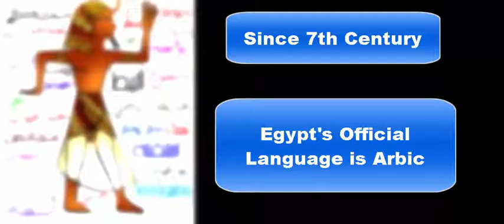Holy Egyptian Worship of Cats Youtube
In this video urdu feature u will see that how Egyptian worshiped cats and how that people cat put in the grave. american trader used cats mummy as fertilizer

Just text from mobile "follow @MunawerAli007" to 40404
Note:don't use quotes in sms. you will receive updates from us.

By Munawar Hussain Ansari